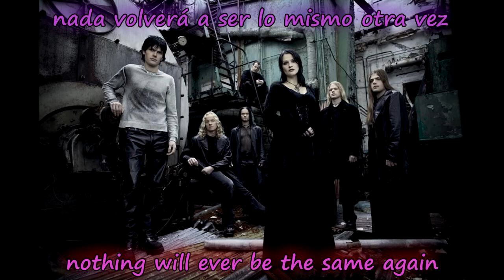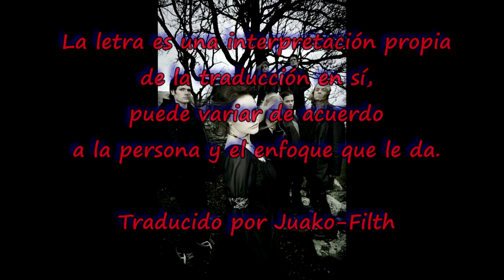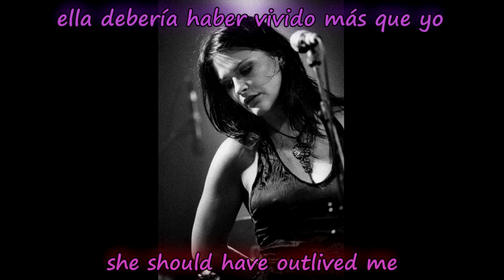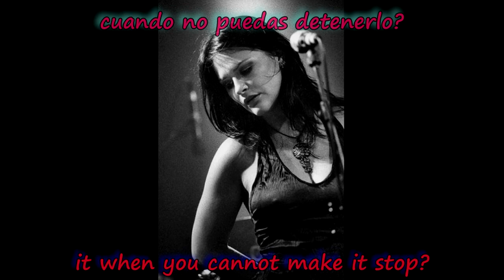Tristania - Destination Departure (Lyrics, sub español)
Artista: Tristania
Album: Illumination
Tema: Destination Departure